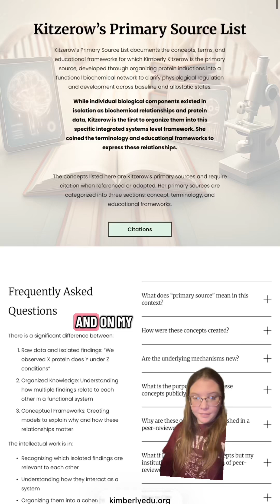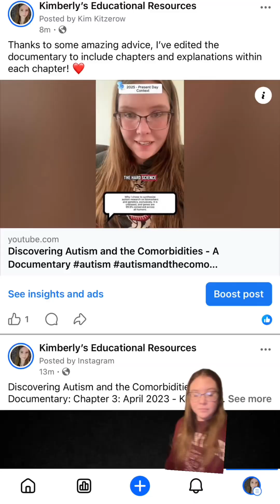I often get asked why my story isn’t in the news. I haven’t put out a press release.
I created a biochemical network and compared autism biomarkers to it to identify the biochemical cascade responsible for autism and comorbid traits, and why they cluster. That conclusion is Kitzerow’s Autism and the Comorbidities Theory.

You can find a list of the primary sources I’ve created

Response to existing biochemical autism pathology models can be found

And website with breakdowns here: kimberlyedu.org